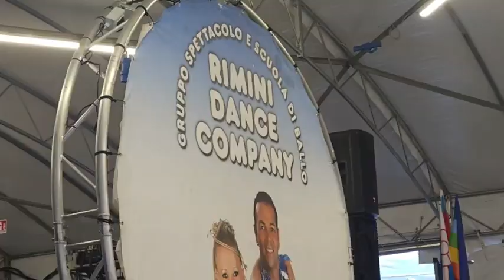Ciucarein che cioccano la frusta del gruppo Rimini DANCE Comany